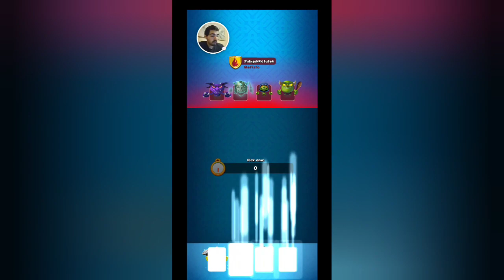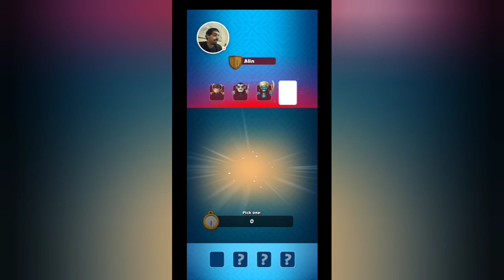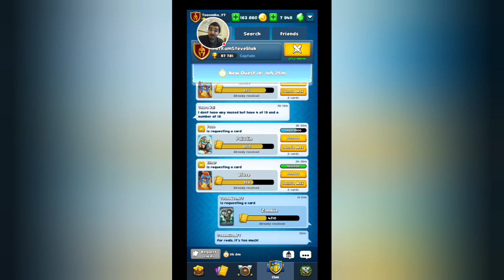Picking my opponents deck! Smashing Four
A challenge that appeared so I decided to try it out! The thing is... I have to pick my opponents deck while my opponents picks mine! I hope you guys enjoy the video!

Credits to the game Smashing Four: Geewa